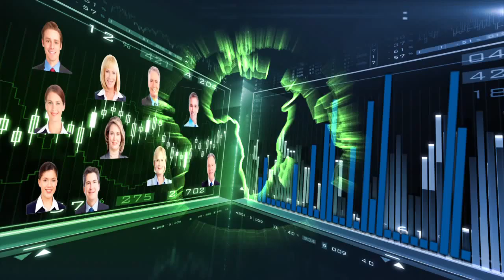Ask your financial Adviser!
Can you recommend a reliable financial adviser?
Watch the video and choose Micahel Bazilinsky.
Our passion is for video production, still images, digital design and promotion. Currently, we’re offering the following services to businesses and individuals: Full Services Professional Video Production (including video shooting, video editing and animation), Web Design and Websites Development, Graphic Design and Printing, Digital Content Marketing, Business Headshots Photography, Event photography/videography and Social Media Promotion.